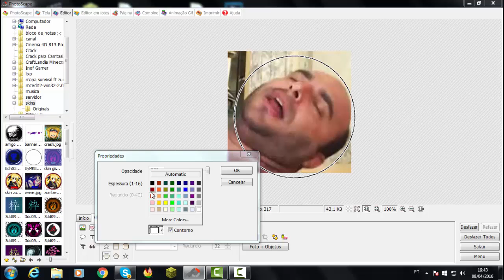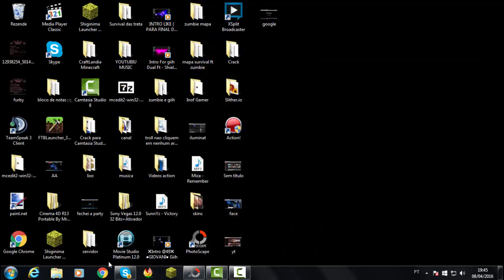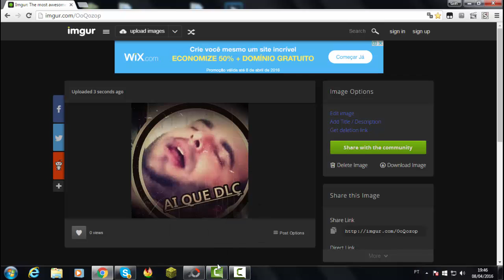SpeeD Art - Jailson Mendes